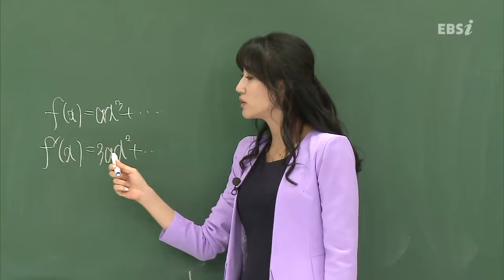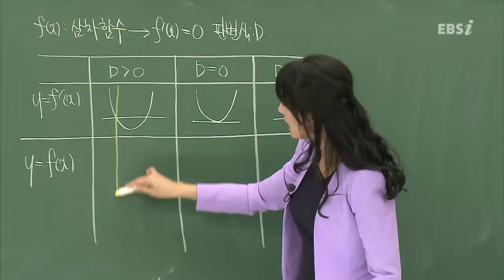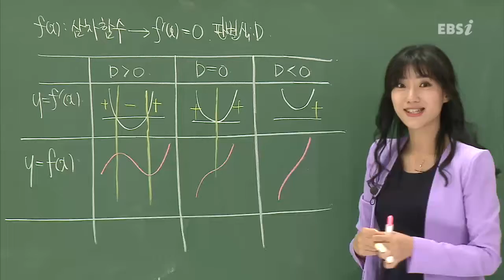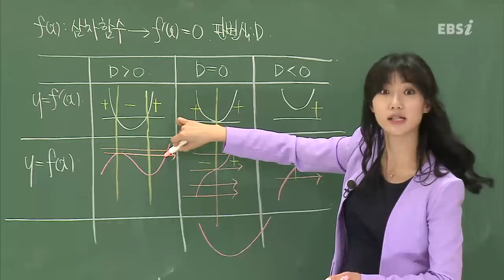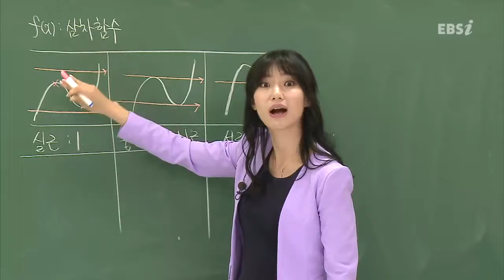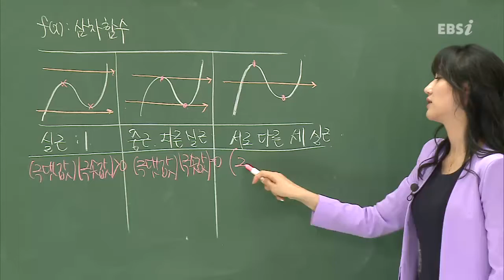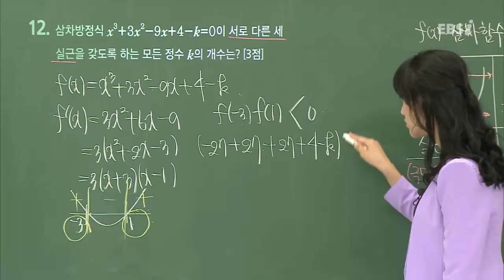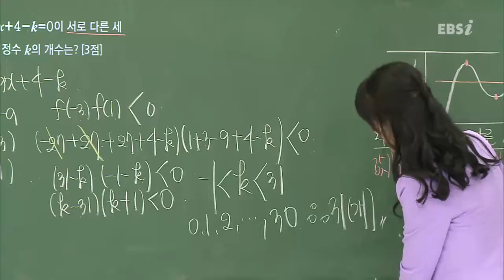201507교육청A12@EBS@이하영